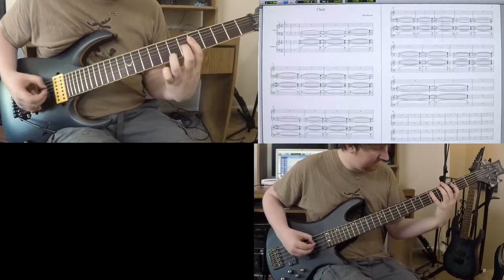5 Short Video Game Arrangements - Vol 4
Over the past few weeks I've been challenging myself to write and record something in one sitting, once a week. I thought I'd make a video of the next few results for archiving sake more then anything. I hope you enjoy!